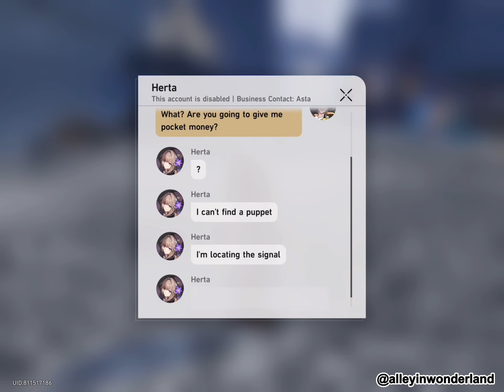"give me a number" 🤣🤣🤣 | alley plays honkai star rail!!